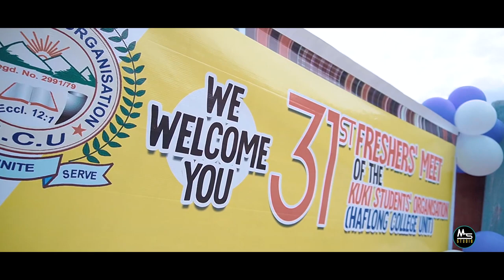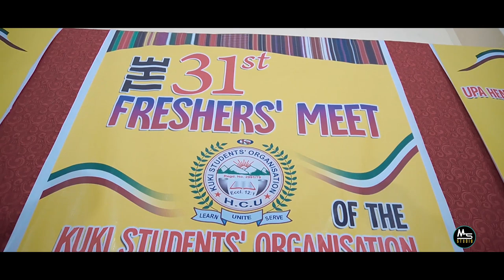Ep. 3 | 31st FRESHERS' MEET 2021 | HAFLONG COLLEGE UNIT | KUKI STUDENTS' ORGANISATION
KUKI STUDENTS' ORGANISATION
HAFLONG COLLEGE UNIT
31st FRESHERS' MEET

Theme: "Excellence through Perseverance"

4th December, 2021
Ngullam Guite Auditorium, Songpijang

Chief Guest:
Upa Henkam Haolai ACS (retd)

Guest of Honour:
Pi Veijakim Changsan
Treasury Oficer, Haflong Treasury

Chief Host:
Pu Lamkai Guite
GB, Songpijang

If you Like it,  THUMBS UP button and feel free
 to  SHARE it.

BHIM :
songminthangsb55952@upi